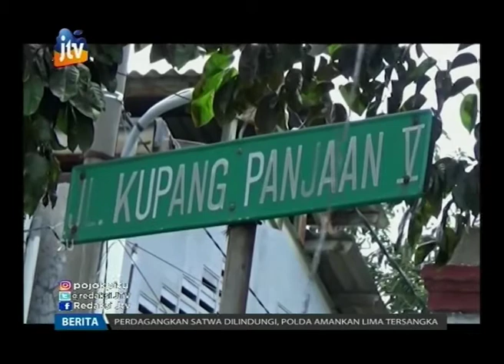Terbakar, Pemilik Kios Bensin Terluka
Terpercik api dari alat tambal ban, sebuah kios bensin eceran di jalan di Ponogoro ludes terbakar. Akibat kejadian itu, pemilik kios mengalami luka bakar dan menghanguskan jaringan kabel listrik di depan gang Kupang Praupan.